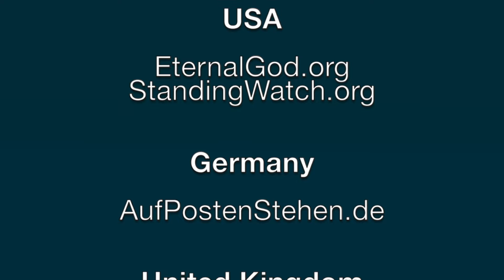The Turning Point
Factors involving the inevitable downfall of America precipitated by the recent Supreme Court decision regarding Gay Marriage